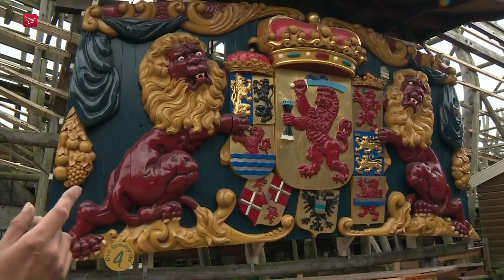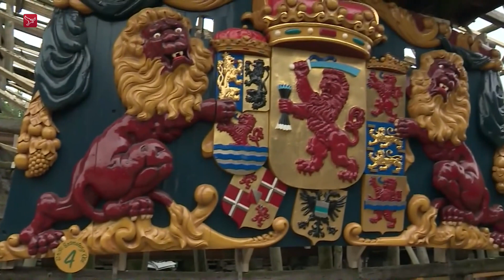De beeldsnijderij van de Batavia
Zon, wind en regen hebben niet alleen de bodem van de Batavia aangetast. Ook al het houtwerk aan boord is verweerd geraakt. Denk bijvoorbeeld aan het beeldsnijwerk.

Op de Bataviawerf is een beeldsnijderij en daar is presentator Bastiaan Boog.